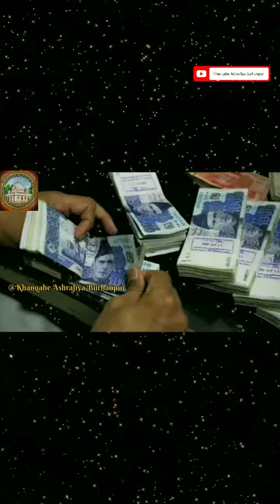Ham Ko Palestine ke liye kiya karna Chahie By Dr. Syed Ashraf Jilani Sahab